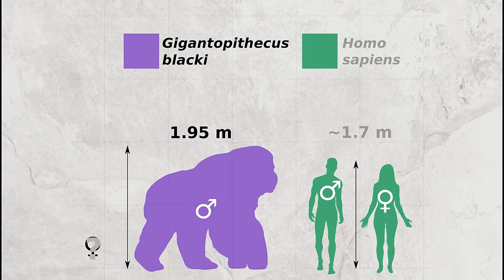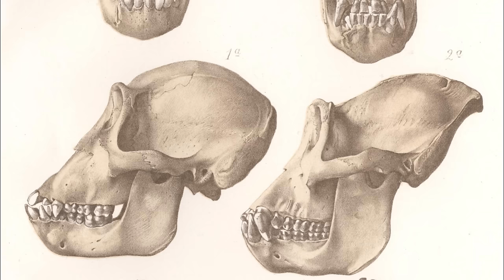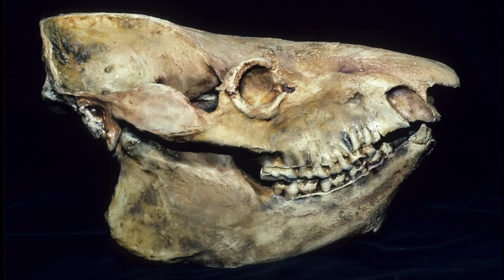Giant primates of prehistory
Primates are incredible animals, but the ones living today pale in comparison to some of the giants of the past.